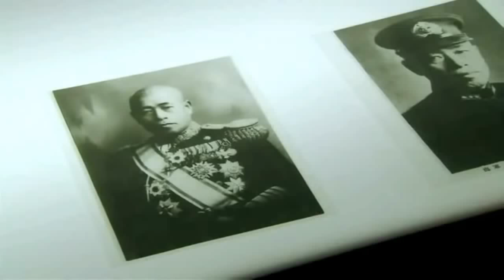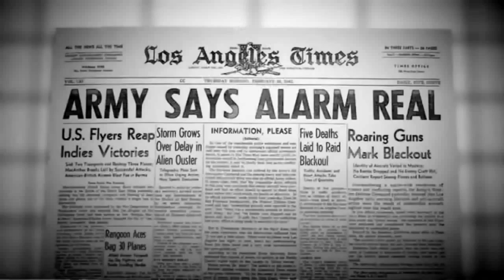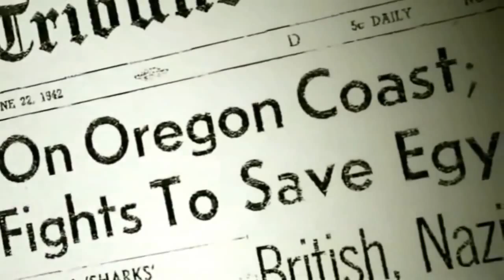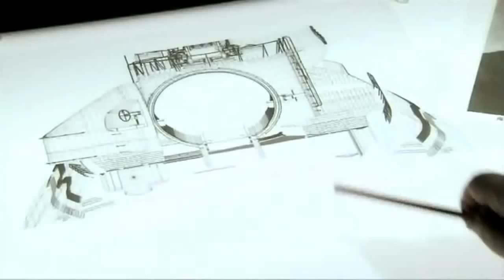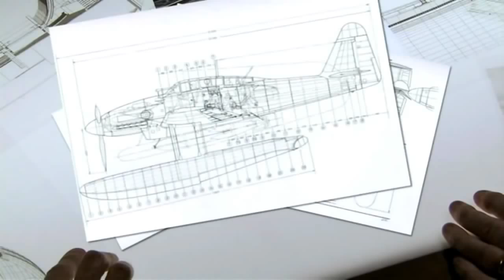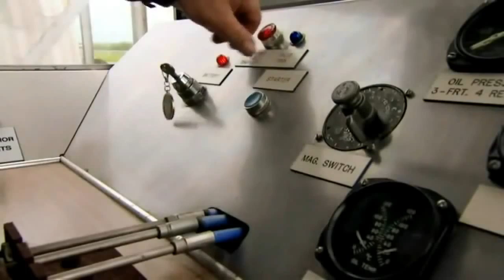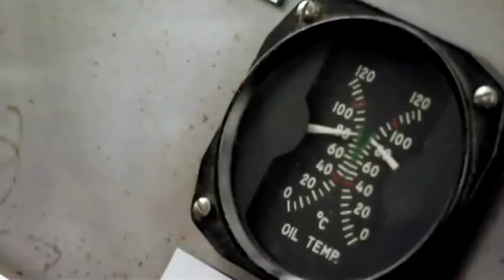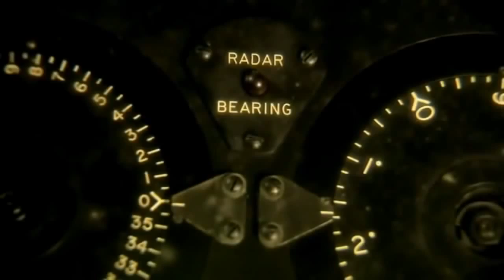War_Documentary_-_The_Largest_Submarine_In_World_War2